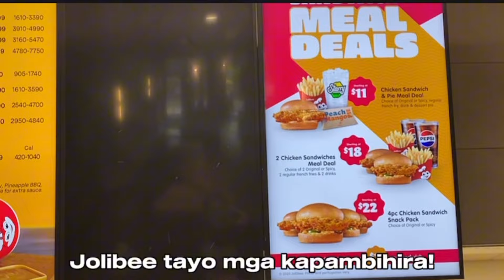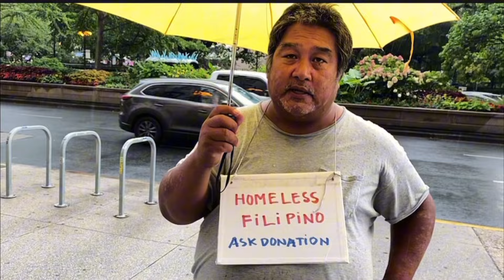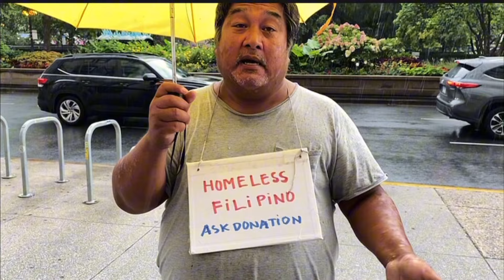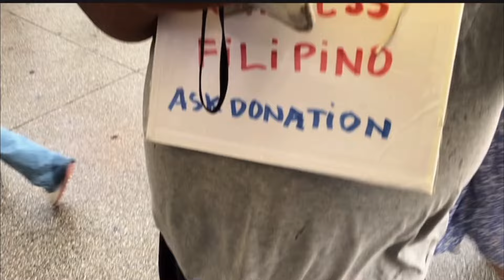FILIPINO HOMELESS SA USA ANG NAKILALA KO !! 🇺🇸MATALINO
Welcome to my humble beginning simple vlog "PAMBIHIRA TV." I hope you guys enjoy my simple documentation of my life with my family here in America and being a US NAVY, I hope you enjoy this vlog and always support my content.